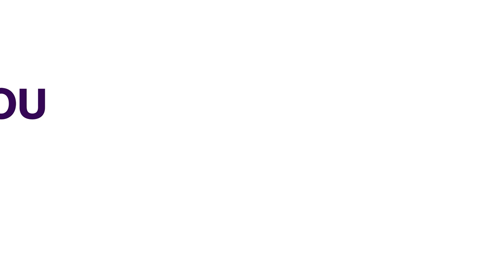Importation: F.G. Spends $1.68BN On Food In Nine Months - CBN | BUSINESS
The Federal Government says it spent $1.68bn on food importation from January to September last year.